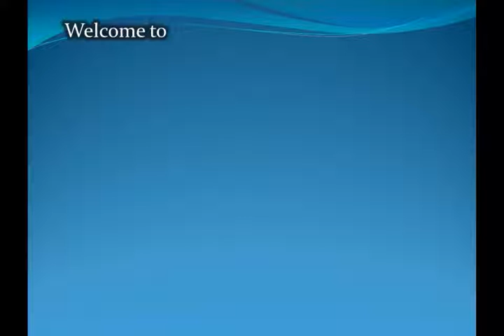Honda Hands by W A AAJIZ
work hard can achieve the goals

A.o.A
hi friend's
Friends you can learn here some techinical //
 English//
ABOUT ENGINE//
SUSPENSION,
STEERING and
BRAKES//
ABOUT CARBURETOR//
ABOUT MOTORCYCLES//
DIFFERENT TOOLS